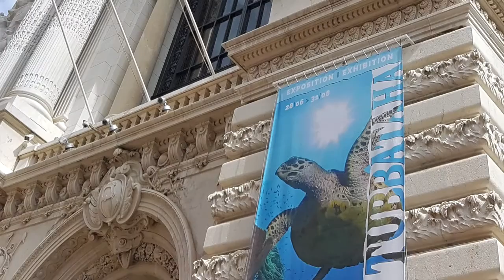( Luxury Cars )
2017 yılında çektiğim Monako görüntü ve kareleri...

Monako veya resmî adı Monako Prensliği (Fransızca: Principauté de Monaco veya Monaco; Monegasque: Munegu veya Principatu de Munegu), Avrupa'da Akdeniz kıyısında yer alan bir bağımsız şehir devletidir.

Avrupa'daki en küçük ülkelerden biridir. Fransa, ülkeyi üç tarafa, diğer taraf ise Akdeniz'e sınırlandırıyor. Monako, İtalya eyalet sınırından yaklaşık 15 km uzaklıktadır.
Vatikan'dan sonra Dünya'daki ikinci küçük bağımsız devlet. Kara sınırları Fransa ile çevrili olan ülke, eski Monako şehri ve sonradan inşa edilen alanlardan oluşur. Ülke Monte Carlo semtindeki gösterişli kumarhaneleri ile ünlüdür.

Yüzölçümü bu kadar küçük olmasına rağmen ülkede bir stadyum bulunur. Havaalanı yerine heliportu ve tren istasyonu bulunmaktadır ve Fransa demiryolunun küçük bir parçası geçmektedir. Karayolu ve denizyolu gelişmiştir.

Fontvieille semti ile Monaco Ville'in bulunduğu yarımadanın arasında küçük, Monte Carlo ile Monaco Ville'in arasında ise büyük bir yat limanı bulunmaktadır. ( Wikipedia )

Merhaba. Ben Kayıhan Badalıoğlu. 1973 yılında Ankara'da doğdum. TED Ankara Koleji'nden sonra Anadolu Üniversitesi İktisadi İdari Bilimler Fakültesi İktisat Bölümünden mezun oldum. 1998 yılında başladığım bankacılığı 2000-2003 yılları arasındaki özel sektörde finans ve dış ticaret görevlerinden sonra aralıksız olarak 2013 yılına kadar sürdürdüm. 2014 yılı itibariyle orta ve küçük işletmelere finans, satış, pazarlama, iş geliştirme alanlarında danışmanlık hizmeti vermeye başladım.

Kişisel kayıtlarımdan oluşturduğum; gezi videoları, gezi fotoğrafları, canlı konser kayıtları, cover şarkılar, müzikal ve çeşitli montaj çalışmalarımı paylaştığım  youtube kanalımdır.